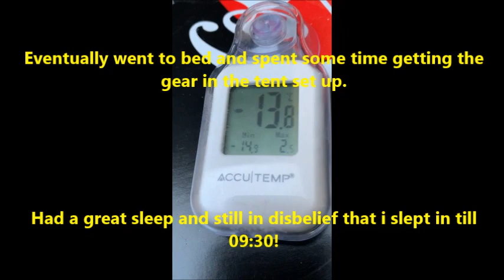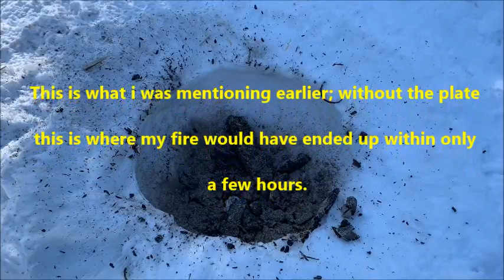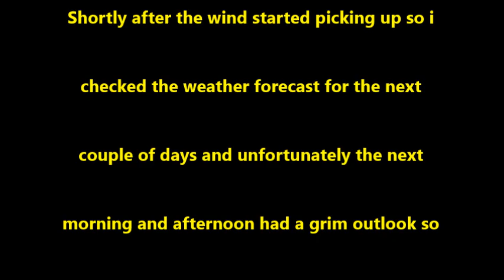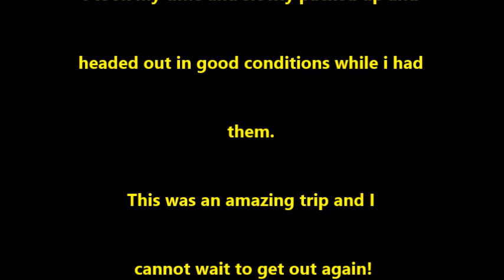Snowmobile Winter Camping in the Kodiak Flexbow tent by way of my RMK Pro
This was my first winter camping trip in several years and eager to get back into it! Wanted to try out a new Flewbow tent that I purchased as well as a Browning -30 McKinley sleeping bag and a few other odds and ends... Cannot wait to get out again!